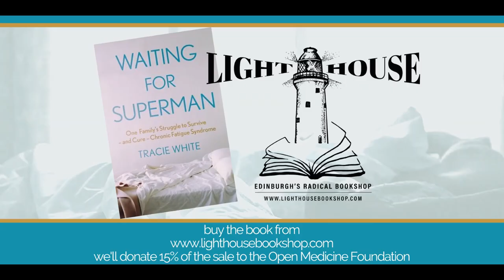Waiting for Superman: A debilitating illness & the search for a cure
Join us to unpack Waiting for Superman.

For the past six years, Whitney Dafoe has been confined to a bedroom in the back of his parents' home, unable to walk, eat or speak. His diagnosis? The mysterious disease myalgic encephalomyelitis or chronic fatigue syndrome (ME/CFS) which affects 20 million people around the world who largely suffer in silence because the condition is little known and much misunderstood.

Waiting for Superman follows Whitney's father, groundbreaking geneticist Ron Davis, as he uncovers new possibilities for treatments and potentially a cure. At its heart, this book is about more than just cutting-edge research or a race to find an answer - it's about the lengths to which a parent will go to save their child's life.

If you're a fan of medical memoir or commited to disability justice, then this is the event for you.

Given the current pandemic, the topic of this book could not be more timely. Post-Acute COVID-19 Syndrome, or Long COVID, is the lingering post-viral illness many are left with after getting the coronavirus. The National Institute of Health’s Dr. Anthony Fauci says that the symptoms COVID “Long Haulers” experience are similar to those of ME/CFS, the debilitating chronic disease which is also often the result of a post-viral illness; many stay sick after getting mononucleosis (from the Epstein Barr Virus) or another infection. They get sick, never fully recover, and are diagnosed with ME/CFS.

This event will begin with an interview of author Tracie White, followed by a conversation with Ron Davies and Janet Dafoe - all dialling in from California for this hugely important and timely event.

Speakers:

Tracie White is an award-winning journalist and a science writer for Stanford University. Her work, which has garnered 23 writing awards, has also appeared in Salon, the Los Angeles Times, the San Francisco Chronicle, and more. She graduated from UC Berkley and has a master's degree in journalism from Northwestern University.

Ronald W. Davis, PhD, has been called one of the world's greatest living inventors by the Atlantic. He is a professor of Biochemistry and Genetics at Stanford University and director of the Stanford Genome Technology Center. He has won numerous awards for his research, including the Gruber Prize in genetics for his groundbreaking contributions to the field of genomics. He now is devoted to finding a cure for Myalgic Encephalomyelitis/Chronic Fatigue Syndrome (ME/CFS).

Janet Dafoe, PhD, received her degree from Stanford University and then became a licensed clinical psychologist, specializing in ADHD, Asperger's, anxiety, and depression, while raising two children with her husband Ronald Davis. When her son Whitney Dafoe became ill with ME/CFS, she began to care for him at home and today is an advocate and fundraiser for the ME/CFS community.

Host: Erin Williamson lives in Edinburgh. She has a background in English Literature and currently studies Spanish. She has Ehlers-Danlos Syndrome following a diagnosis of ME in 2003 and was very severely affected for 10 years. She likes to credit books with almost everything short of curing her.